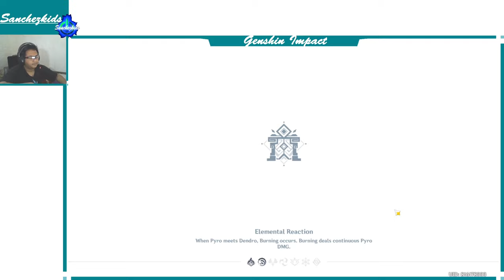Unlock World Level 4【Adventure Rank Ascension 2】【Genshin Impact】Sanchezkids Gameplay